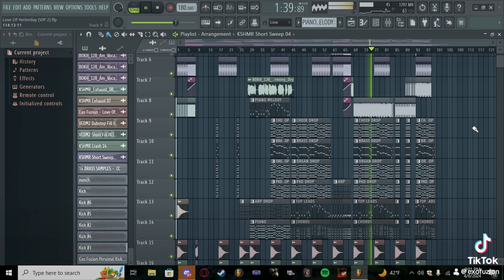Love Of Yesterday VIP Version Flp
Out on Spotify!!!